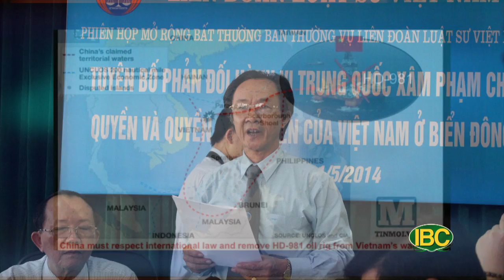Nhan Dinh The Su 16a Cao minh Hung Ly Dai Nguyen